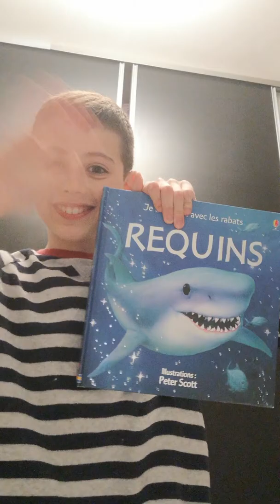VOUS ÊTES 50 ABONNÉS SÛR MA CHAÎNE 🐶😄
Merci à vous de vous abonnés est grâce à El Cole on est 50 ABONNÉS alors bonne vidéo